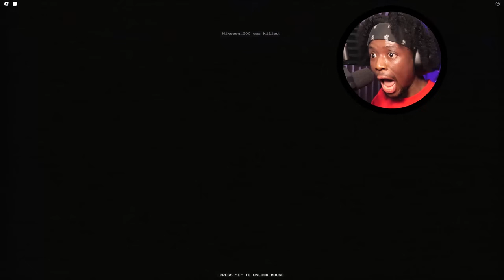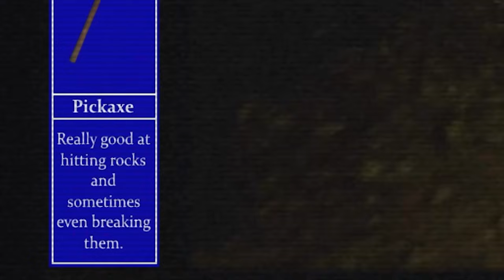MURDER MINE IS BASICALLY A ROBLOX x PUPPET COMBO COLLAB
Roblox Murder Mine is a insane horror game. It has heavy influence from Puppet Combo.